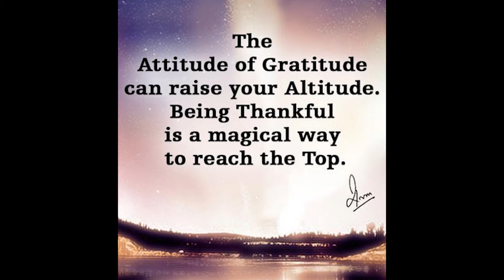mirror work party dresses | Mirror work punjabi suit design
new ideas about mirror work party dresses.This channel contain about ladies fashion and tutorials and  ideas about latest fashion | sparkle thread

cover ideas :-
1: new ideas about mirror work party dresses
2:Mirror work punjabi suit design
3: dresses with mirror wor
4: mirror lace use